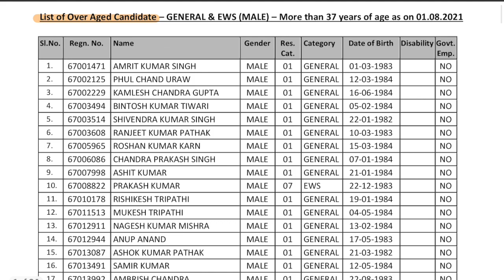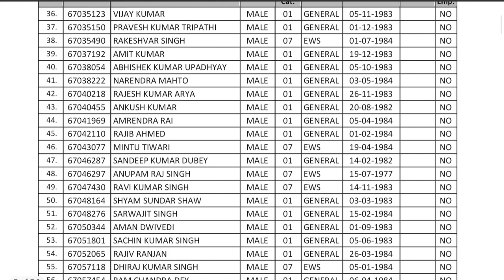67 BPSC PT LATEST NEWS - 1095 Candidates Rejected